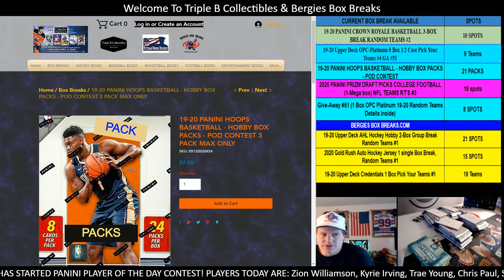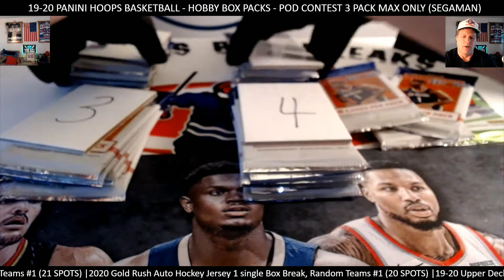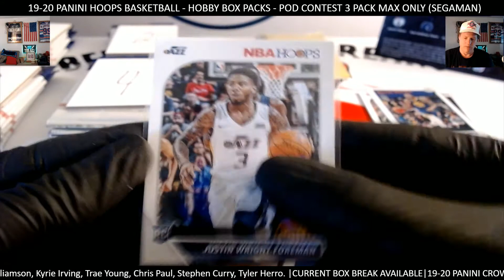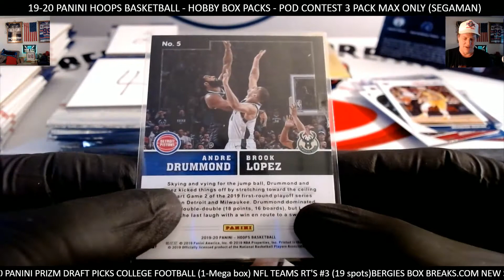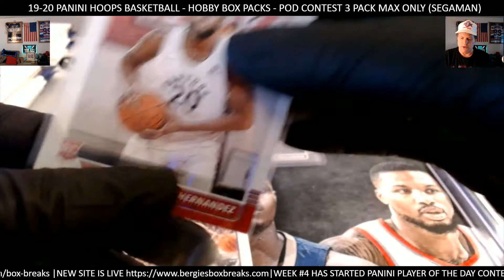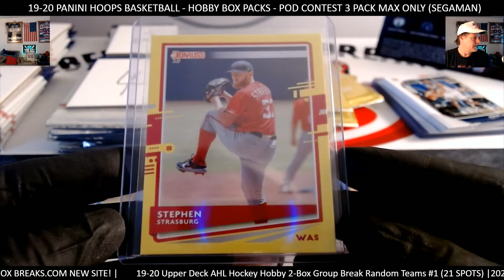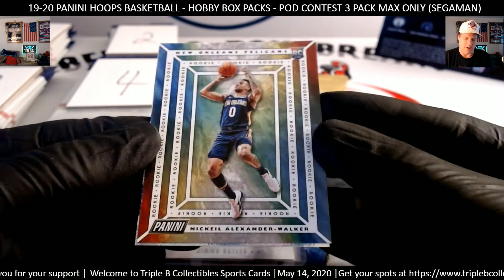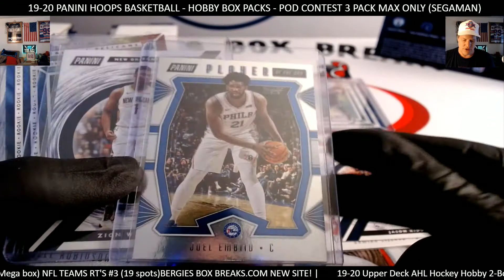Segaman Gold Panini Player of the Day packs plus much More Zion